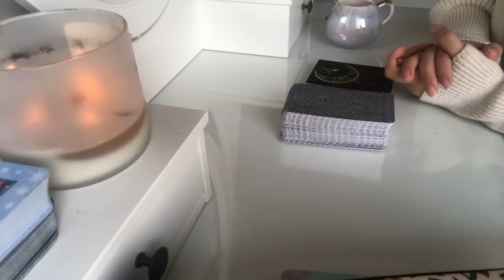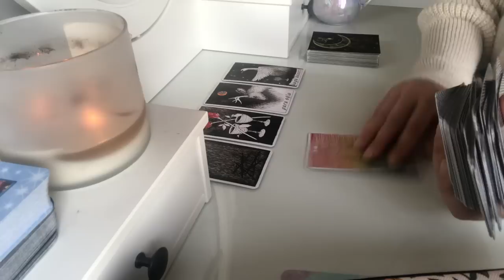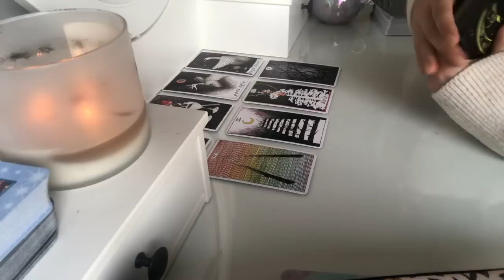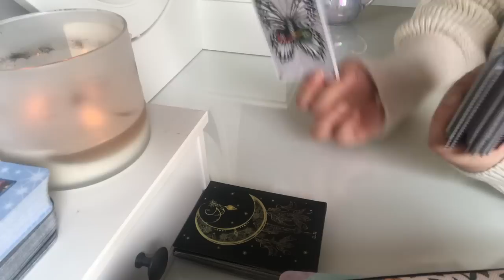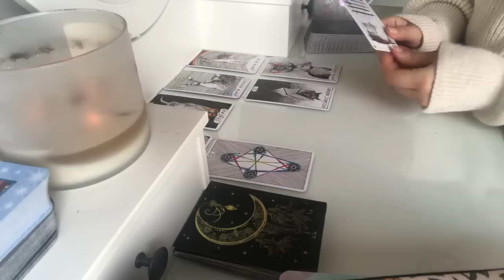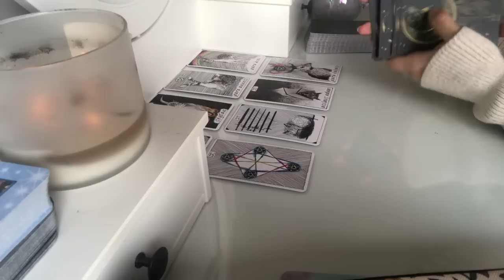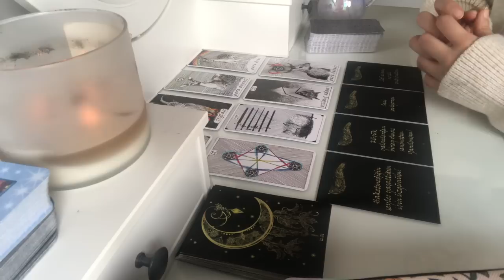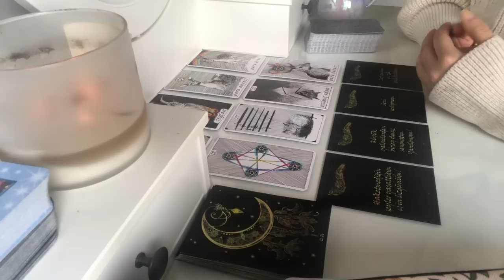🔮KALBİNDEN GEÇENLERLE AKLINDAN GEÇENLER BİR Mİ? ⚡️